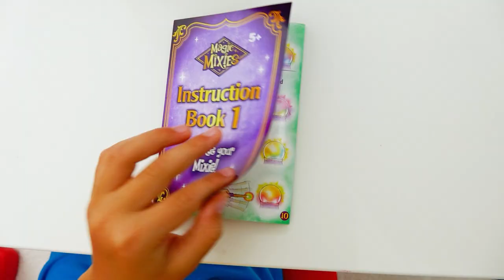يلعب نيكي بلعبة Mixies ويساعد أصدقائه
هذا في ad لألعاب الموظ

أيها الأهل ، يعود السحر الحقيقي إلى وقت لعب أطفالك مع الكرة البلورية السحرية Magic Mixies. شاهد خيالهم وهو ينبض بالحياة وهم يستخدمون عصاهم التفاعلية لإلقاء التعاويذ وإنشاء ضباب حقيقي وصديق لطيف وتفاعلي تمامًا يخبر بالثروة! يأتي مع أكثر من 80 مصباحًا وصوتًا وردود فعل ، ويمكنهم جعل السحر الحقيقي يحدث مرارًا وتكرارًا. لا تنتظر ، من المرجح أن تكون هذه هي العطلات الأكثر رواجًا بعد اللعبة ، اطلبها مسبقًا الآن بينما تدوم الأسهم في: